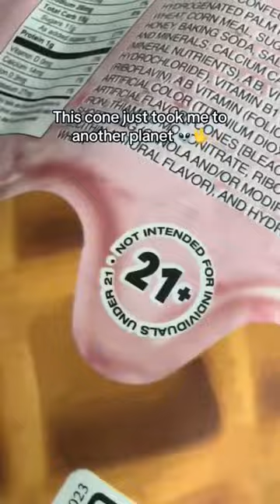Not your regular waffle cone 😋